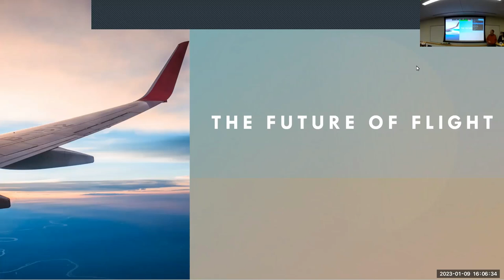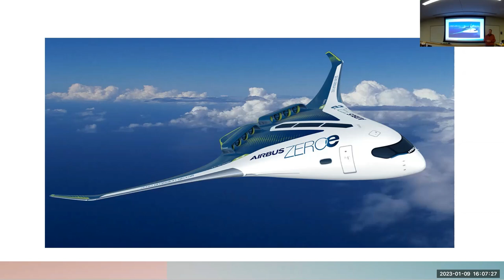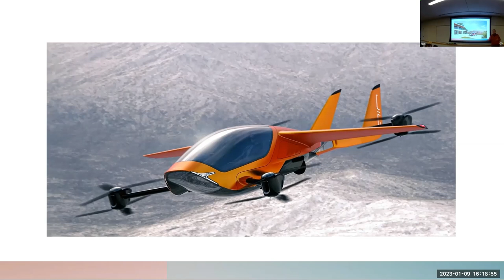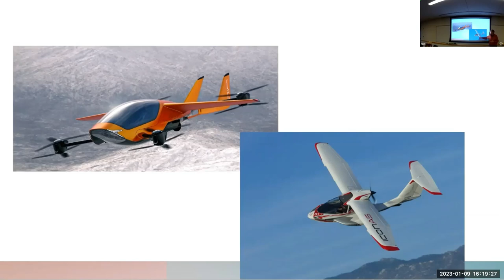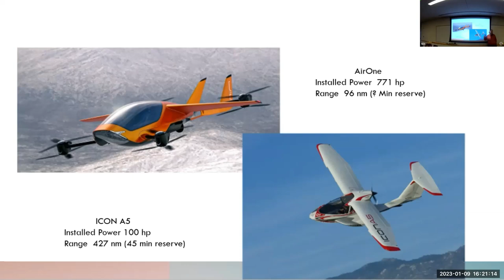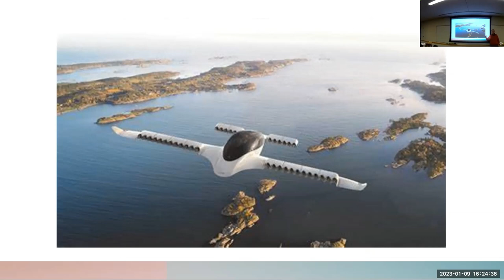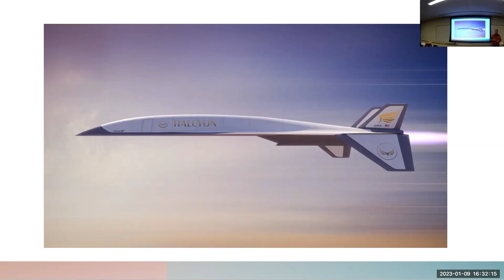Phil Condit A&A Distinguished Speaker Seminar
Phil Condit: The Future of Flight, What Can be Versus What Should be. A&A Distinguished Speaker Seminar